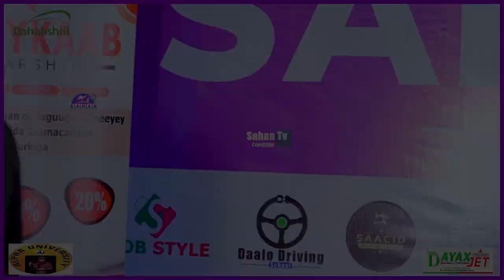SAHAN GOT TALENT BURCO LA SOCO HABEENKA KHAMIISTU SOO GELAYSO